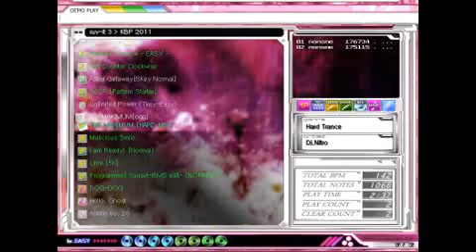Dj.Nitro - THE MAXIMUM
KBP 2011